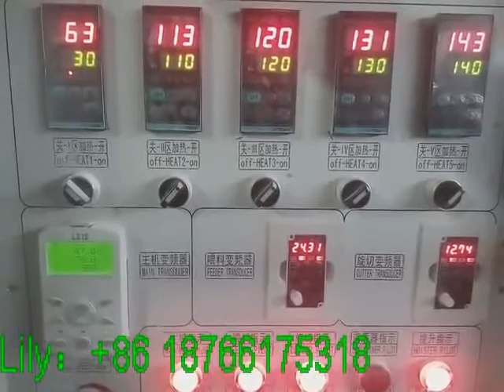Textured soya protein processing line for Chinese clients in Henan